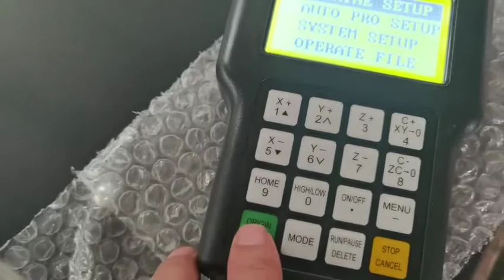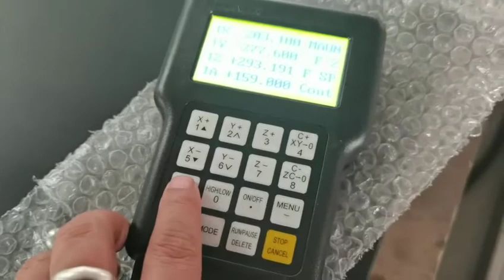K6090T A18 control rotary contact